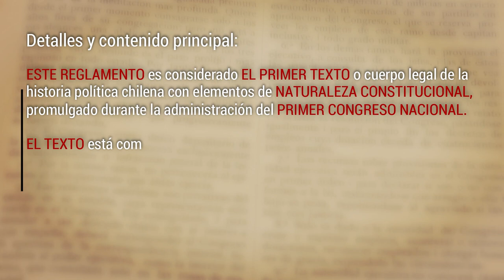Las Constituciones de Chile - Reglamento de 1811